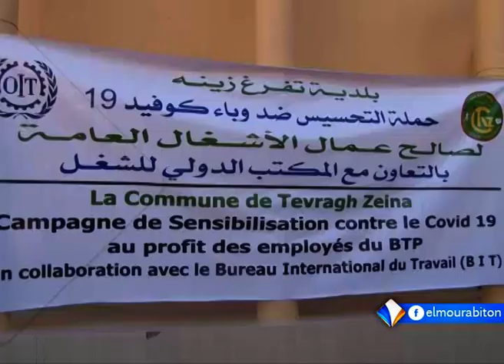موجز السادسة من قناة المرابطون 18/12/2020